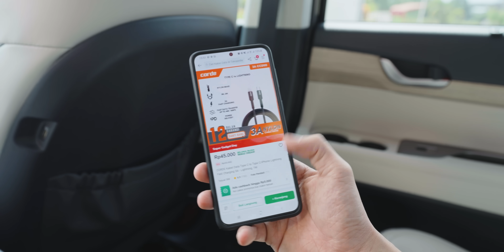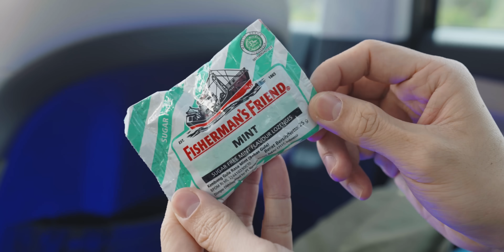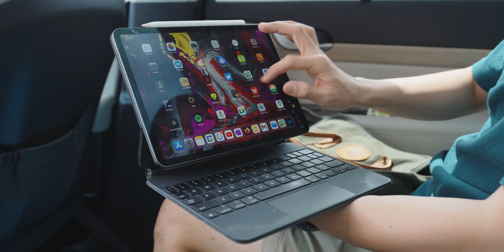Unboxing isi tas David GadgetIn edisi 2022!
Berat.

Minat sama barang2nya? Sekarang lagi ada WIB nih biar jatuhnya lebih murah